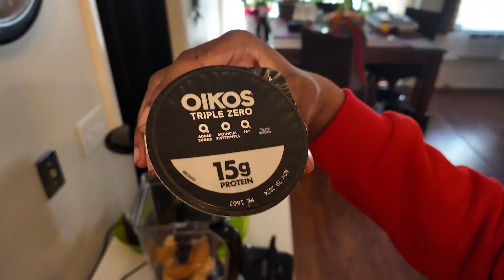smoothie .exe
I like smoothies. You should too.